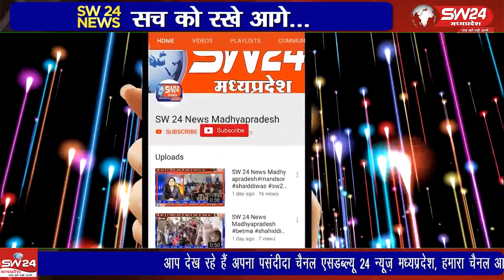झाबुआ कलेक्टर श्रीमती रजनी सिंह के द्वारा ग्राम पंचायत कलदेला में वाटरशेड के अंतर्गत निर्मित होने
झाबुआ कलेक्टर श्रीमती रजनी सिंह के द्वारा ग्राम पंचायत कलदेला में वाटरशेड के अंतर्गत निर्मित होने वाले स्टाप डेम का स्थल निरीक्षण किया।
झाबुआ से अल्बर्ट मंडोरिया की रिपोर्ट।